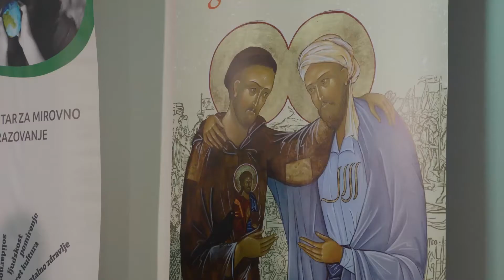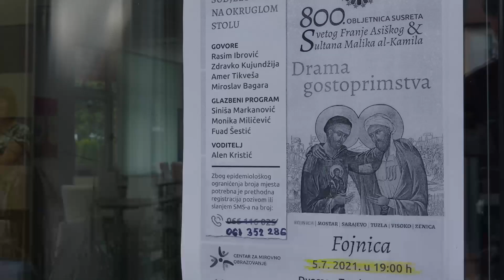Miroslav Bagara: Susret kao izazov - učiti o miru, za mir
Teolog Miroslav Bagara slušatelje je podsjetio na suvremenu važnost mirovnog obrazovanja i potencijal koji se za mirovno obrazovanje krije u susretu sv. Franje i sultana Malika al-Kamila.

800. obljetnica susreta sv. Franje i sultana Malika, Okrugli stol
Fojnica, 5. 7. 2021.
Suorganizatori: Centar za mirovno obrazovanje i  Turski kulturni centar Yunus Emre.
Video produkcija: produkcija1minut

Potaknut dubokim uvjerenjem u epohalnu vrijednost i neiscrpno nadahnuće položeno u susret sv. Franje Asiškog i sultana Malika al-Kamila, čija je osamstota obljetnica nedavno proslavljena u svijetu, tim Centra za mirovno obrazovanje u srpnju/julu 2021. godine organizirao je šest okruglih stolova, i to u Fojnici, Visokom, Zenici, Sarajevu, Mostaru i Tuzli, i na temelju podastrtih izlaganja objavit će popratni zbornik.
Naša je nakana iz različitih perspektiva (povijesne, teološke, sociološke, politološke, religiološke…) osvijetliti vjerojatno najčudesniji trenutak u nerijetko dramatičnoj povijesti susretanja i suživota kršćanstva i islama, jer smatramo da taj susret i danas predstavlja baštinu ili, ako hoćete, proročki izazov koji nas obvezuje ne samo na temeljito nov način življenja kršćanskog i islamskog nauka, a time nužno i vjerodostojnije oblikovanje kršćansko-islamskog suživota, nego i na prijeko potrebno osmišljavanje i izgradnju humanije ljudske civilizacije – svih njezinih temeljnih vrijednosti i struktura.